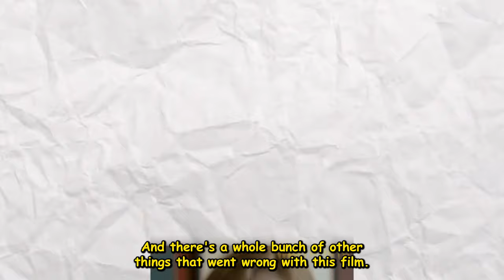I watched Madame Web so you don't have to ...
This was meant to be an April Fools Joke but came out with 30 minutes to spare